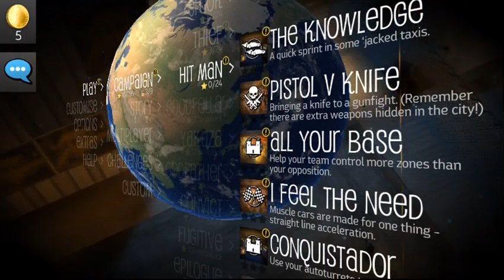Playing Payback 2...Again